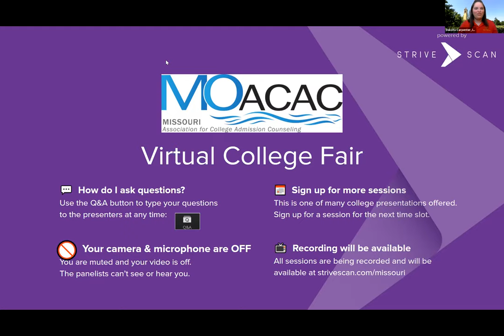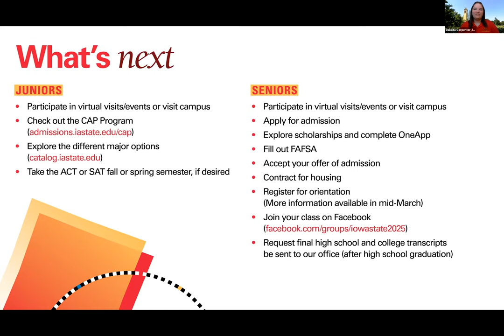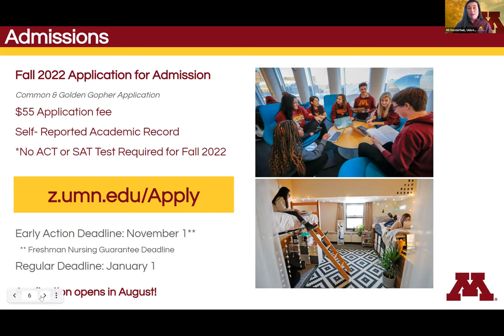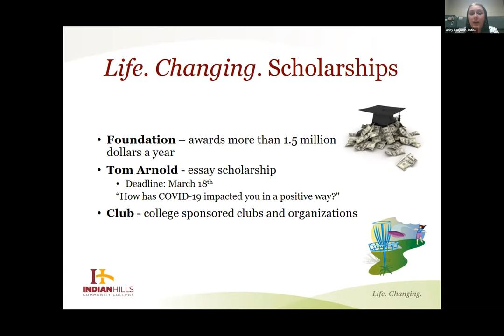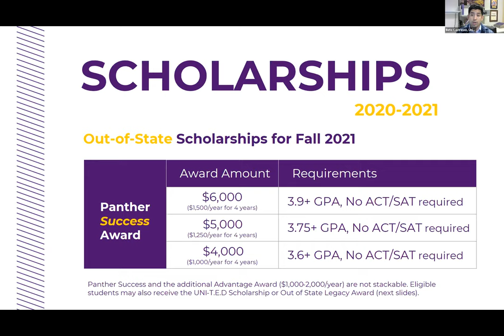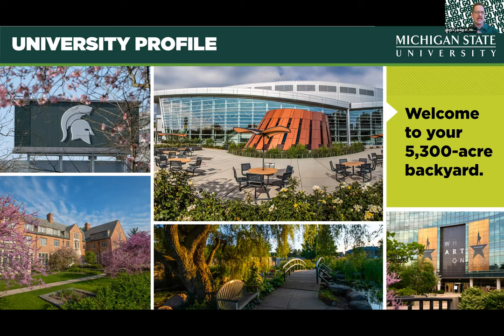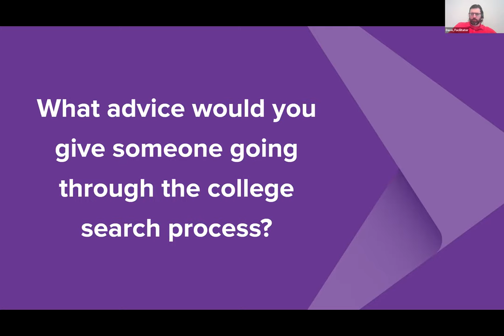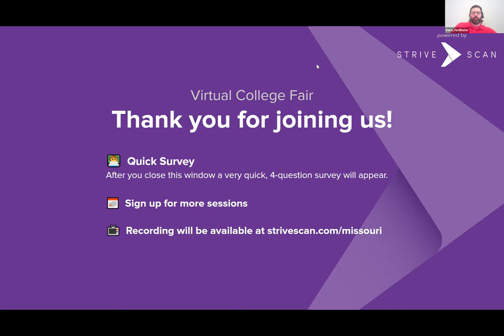Session A4 - MOACAC Virtual College Fair - April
The following institutions will be presenting during this session:

Indian Hills Community College
The University of Kansas